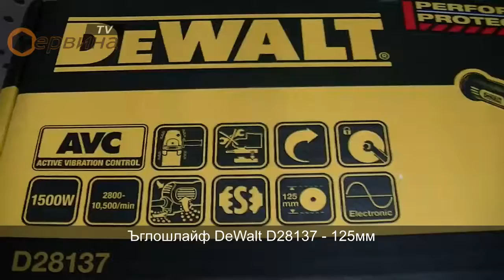Ъглошлайф DeWalt D28137 - 1500W - 125мм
- Удобен и компактен корпус
- Идеално средство за професионалния майстор
- Малка обиколка на машината позволява удобство на захвата, осигуряваща идеална ергономичност
- Статор със защита от абразивен прах, със директно изведени статорни намотки
- Конструкция четка/четкодържач, предотвратява вдигането на четката от ротора при екстремни натоварвания
- Антивибрационна странична дръжка
- Електронно регулиране на скоросттта, възможност за оптимално използване на машината
- Превключвател с нулево напрежение, предотвратява стартиране на машината в положение включено
- Защита от претоварване и прегряване
- Съединител за въртящ момент, защита от обратен удар в случай, че диска блокира
- Автобалансьор за намаляване на вибрациите
- Плавен старт
- Система за изхвърляне на праха, отстранява голяма част от засмуквания в ъглошлайфа прах, като осигурява по-чист въздух през двигателя
- Специална конструкция с антиблокировка на фланеца - предпазва режещия диск от заклинване
- Нископрофилен корпус на редуктора, с възможност за работа в ограничени пространства
- Странично разположен бутон за блокиране на шпиндела за предпазване от инцидентно натискане